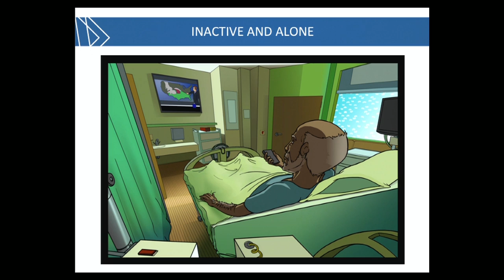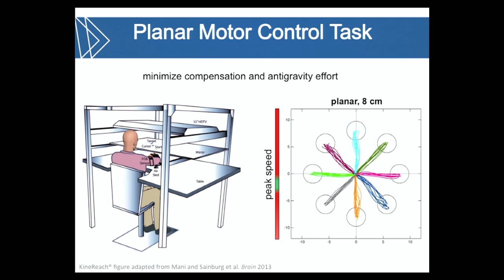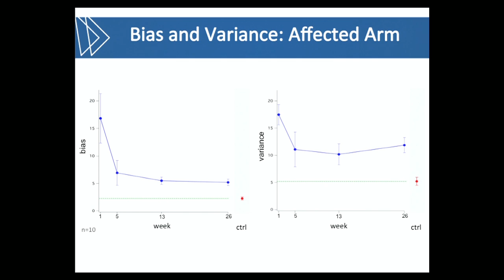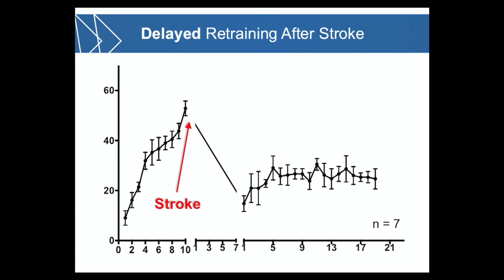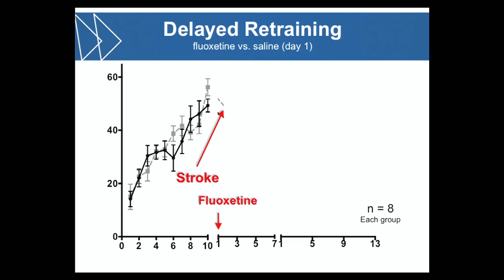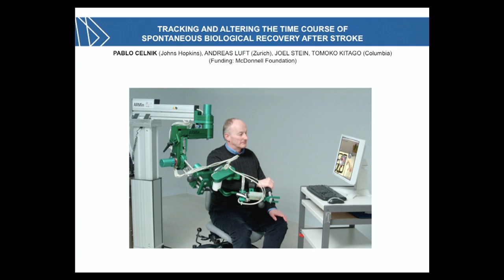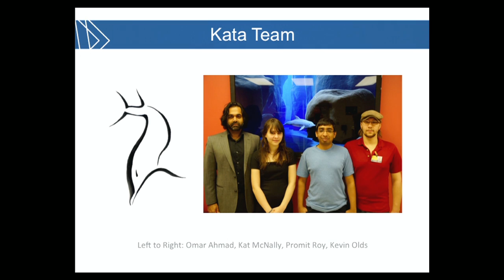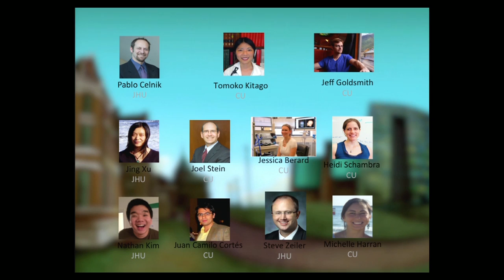A critical window for recovery after stroke | John Krakauer | TEDxJohnsHopkinsUniversity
Dr. John Krakauer, a Professor of Neurology and Neuroscience at Johns Hopkins University, co-founded the KATA project that combines concepts of neurology and neuroscience with interactive entertainment and motion capture technology to learn how lesions affect motor learning and to aid patients in recovering from brain injury.

Dr. John Krakauer is a Professor of Neurology and Neuroscience, the Director of the Center for the Study of Motor Learning and Brain Repair, and the Director of Brain, Learning, Animation, and Movement Lab (BLAM) at Johns Hopkins. He received his undergraduate and master’s degree from Cambridge University and earned his medical degree from Columbia University College of Physicians and Surgeons, where he was elected to Alpha Omega Alpha Medical Honor Society. His clinical and research expertise is in stroke, ischemic cerebrovascular disease, cerebral aneurysms, arteriovenous malformations, and venous and sinus thrombosis. He co-founded the KATA project that combines concepts of neurology and neuroscience with interactive entertainment and motion capture technology to learn how lesions affect motor learning and to aid patients in recovering from brain injury.